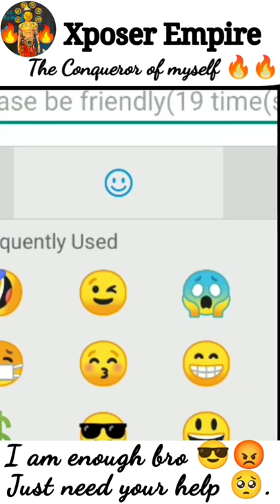am I playboy 😎 ?? 🤣🤣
Hlo Dosto 😍😍,
As, you already know that I am Xposer. 🥰🥰
( The owner of Xposer Empire. 🔥🔥 )

 1. First of all, Welcome 🎉 to my description 😊☺.
2. Second, Thanks 🙏💕 for visiting.
👇 About this video🎥 :- 👇
attitude status
free fire attitude shyari status
free fire attitude shayeri status
free fire short attitude status
playboy status
attitude status for boys in english
free fire whatsapp status
free fire love whatsapp status
1 vs 4 free fire
grandmaster free fire 1 vs 4 nonstopgaming
grandmaster prank 1 vs 1 with grandmaster player
cs top 1 grandmaster
cs rank grandmaster glitch
top 1 grandmaster in clash squad
dhanu dino 1 vs 4 clash squad in free fire
freefire cs rank glitch
free fire 1 vs 4 clash squad gameplay
rank push to grandmaster top 1
top 1 global grandmaster squad
tonde gamer top 1 in grandmaster
how to grandmaster in free fire
room 1 v3 garena free fire
Bhai aajkal video itna down kyu chal rha hai 😥.

New Audience  ( ͡° ʖ̯ ͡°)  :-

3. Suggest 💬💬 some feedback via comment or Instagram.

Old Audience ( ͡^ ͜ʖ ͡^) :-

1. Please 🙏 , Be my supporter 🥺 rather than just subscriber because subscription is just materialistic and support is an emotion and nectareous.

2. If you really like ❤ videos 🎥. Then, please 😫🙏🙏💓 share it.

3. Your support 🥺& my hard work, your help😟 & my improvement makes this empire great.💪💪

My Opinion :-
Game 🎮 is not life but it's an essential part of life.😏😏So, also try to expose the other dimensions of life. 🔥🔥

Last me :-

1. Abbe padhai 📚✒ likhai me 🙋 bhi dyan lagao.😉😉

2. Gamer 🎮 ke alava IAS - VAS bhi bano. 💪🔥

3. Gameplay ke alava apne aap ko bhi improve karo.  🙏🙏